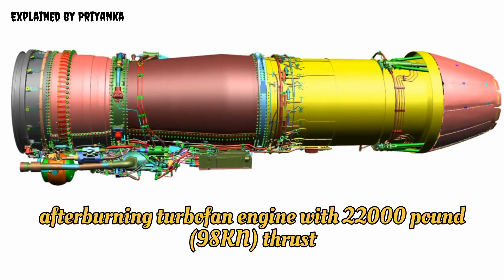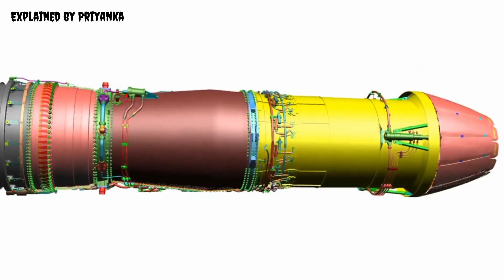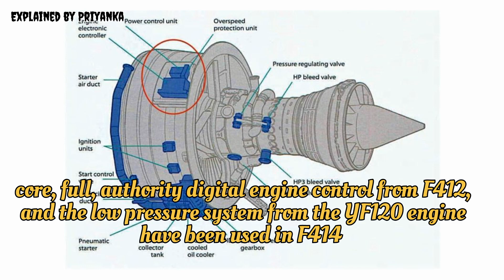F414 Engine || US Parliament Gives Nod || Manufacturing in India || GE &HAL || F414 ইঞ্জিন হবে ভারতে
video credit : US Parliament, Wion, CNN-News18, Narendra Modi, GE Aerospace